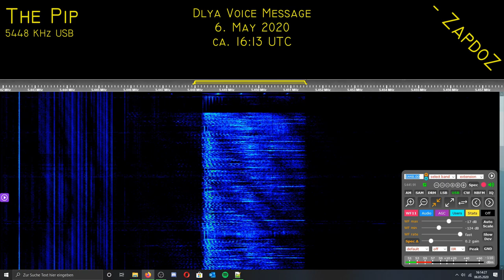[The Pip] Dlya-Message; 6. May 2020, 16:13UTC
He is speaking so fast lol